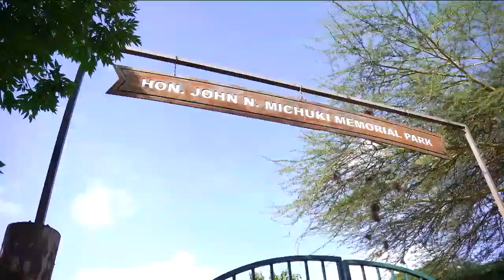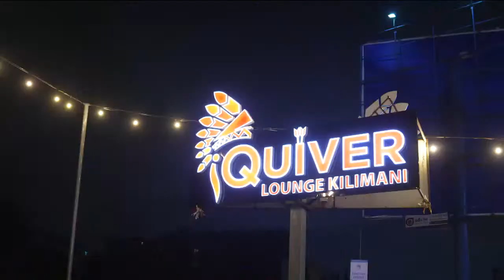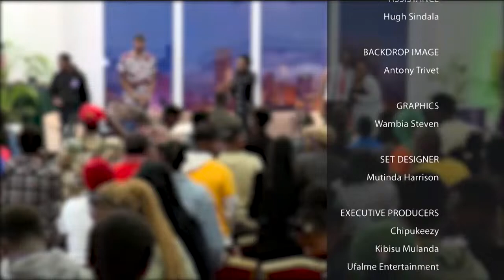LIVE: The Chipukeezy Show II 1st April 2024 II